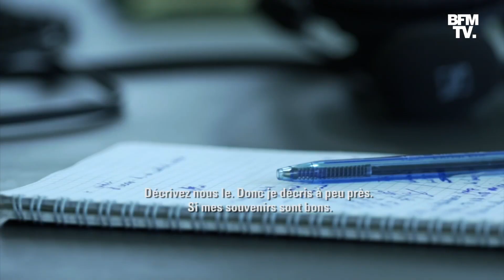"La traque du siècle": le coup de fil qui a permis de retrouver le terroriste Abdelhamid Abaaoud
Trois jours après les attentats du 13 novembre 2015, un coup de fil va être déterminant dans la traque. Une femme, Sonia, c'est son prénom d'emprunt, appelle le 197, le numéro d'alerte cellule attentats. Elle va fournir des informations capitales concernant Abdelhamid Abaaoud, l'un des organisateurs présumés des attentats.